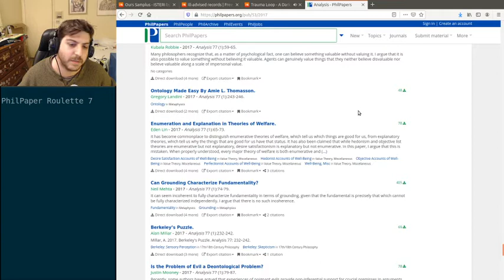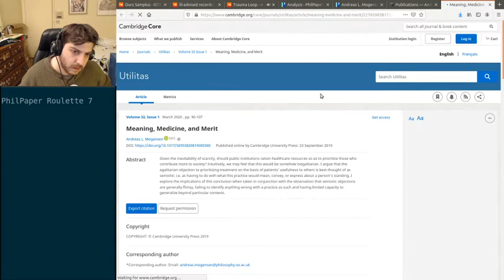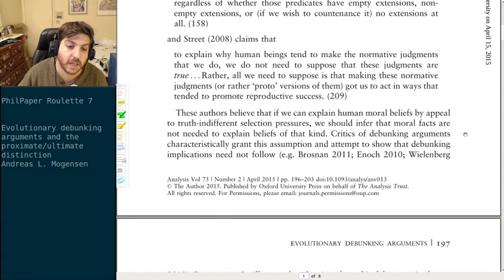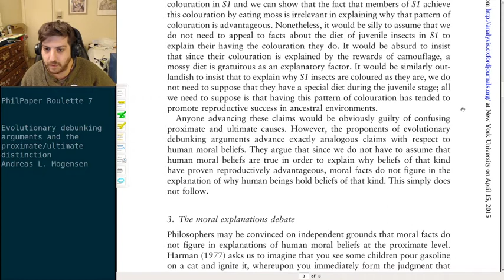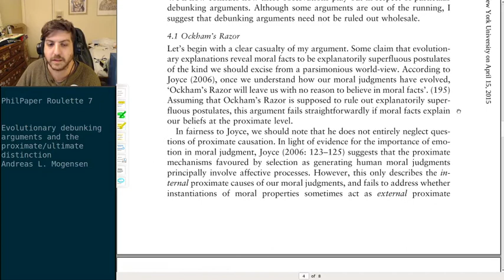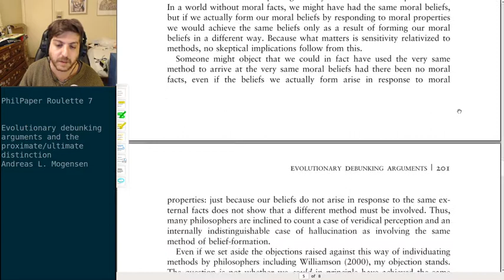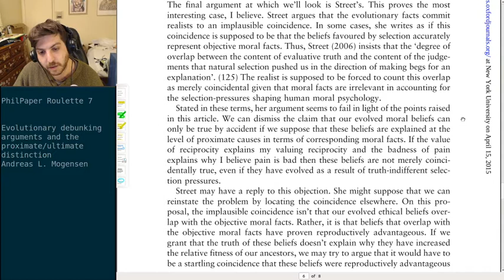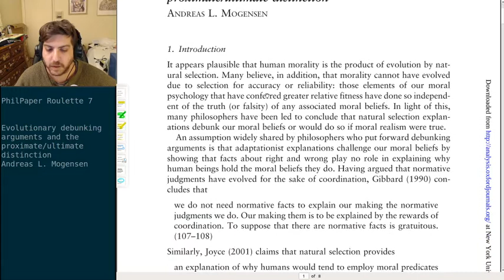Philosophy Roulette 7 - Evolutionary debunking arguments and the proximate... Andreas L. Mogensen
Reviews of philosophy papers streamed live on air.

Philosophy Roulette 7 - Evolutionary debunking arguments and the proximate/ultimate distinction. Andreas L. Mogensen